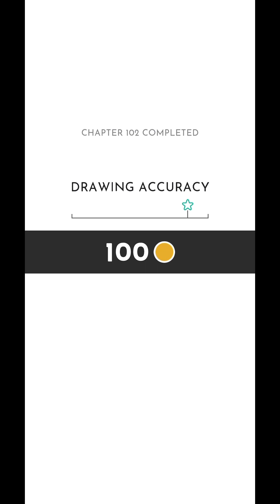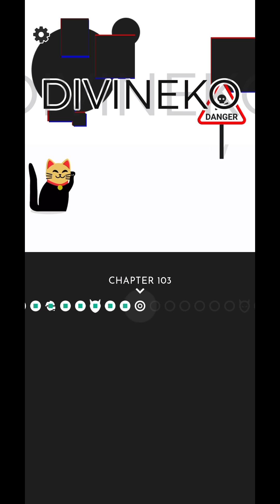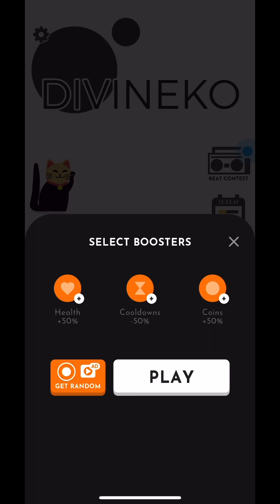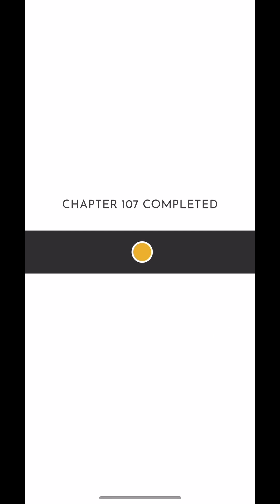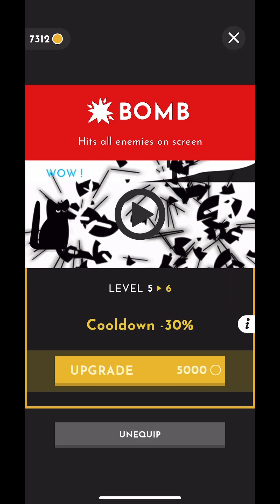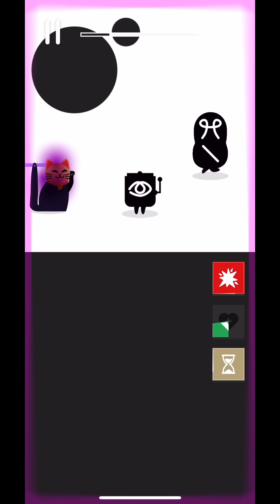Divineko - Chapter 101-110 | Rosie Rayne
"Divineko is an arcade game that is designed for players of all ages who like fast action, light strategy and drawing simple to complex shapes. It also appeals to all cat lovers!

You play as a cat who casts spells by drawing increasingly complex shapes that match incoming enemies.
Throughout your journey, you will meet a wide range of enemy archetypes with unique gameplay mechanics, challenging bosses, and you will acquire divine abilities along the way (eg. block attacks, slow down time, hit all enemies on screen).
These abilities will help you become more efficient and progress through the different levels . Ultimately, you will rise to the top of the leaderboard in the Endless mode and achieve your end goal: establish your authority as the god of cats, the Divineko!"

Divineko is made by Ketchapp, has an age rating of 9+ and is available to download from the App Store